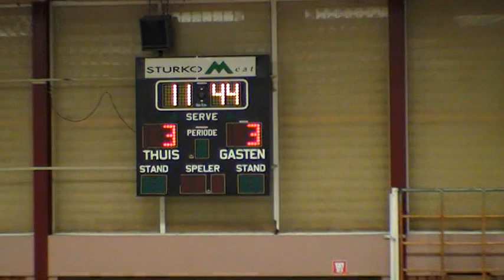LZV Kuypers Haarmode 1 - Ciba/VDL 1(4-12-2009)